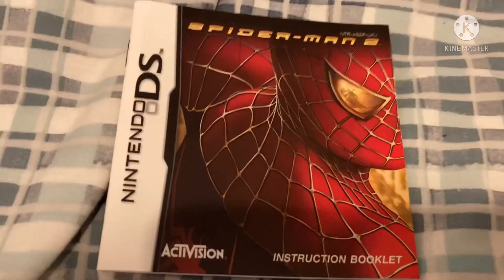Videogame Update: 3.3.22.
I got a new game that came for me in the mail today!

It’s called “Spider-Man 2: The Videogame”